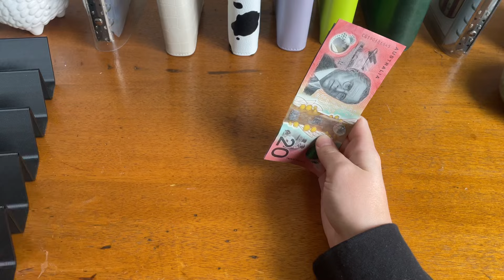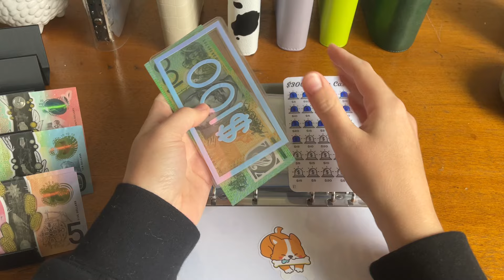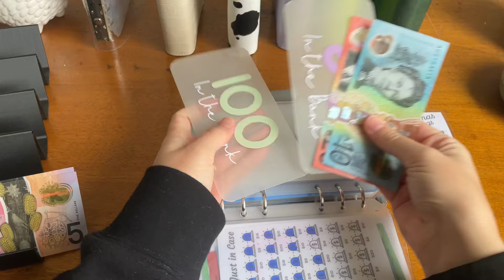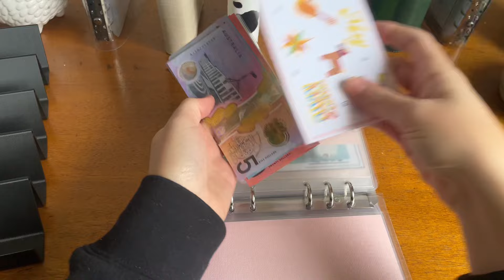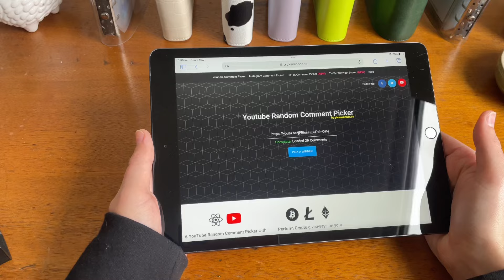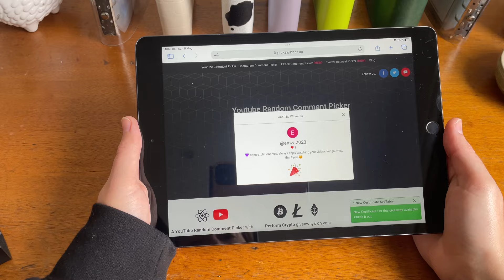MAY W1 - $60 cash stuffing & 750 Sub giveaway announcement! | Budget with Vee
My name is Vee, a 27 year old cash stuffer who started this channel in 2023.

I acknowledge the Traditional Owners of Country throughout Australia. I pay my respects to Elders past and present.

Credits:
Details of images used:
Cute geometric seamless pattern vector image designed by kondratya at Vectorstock.com (VectorStock.com/19305561)

Please note I am not a financial expert or advisor, all content in this video is just my own thoughts and for my own personal circumstances. Do not take anything said in this video as financial advice.